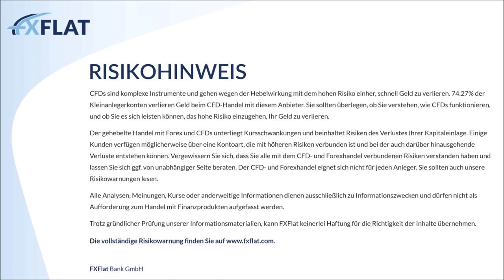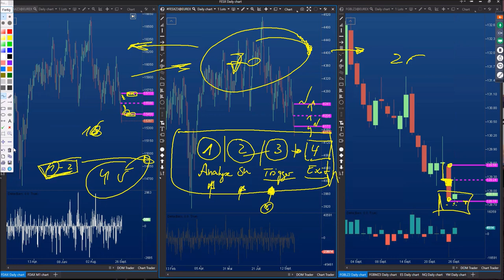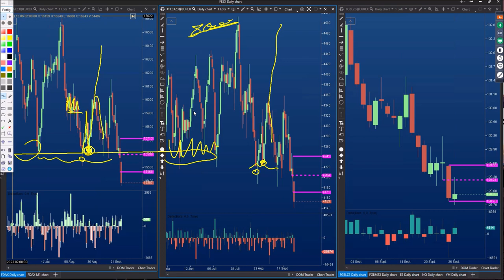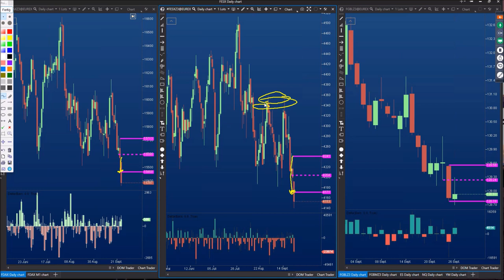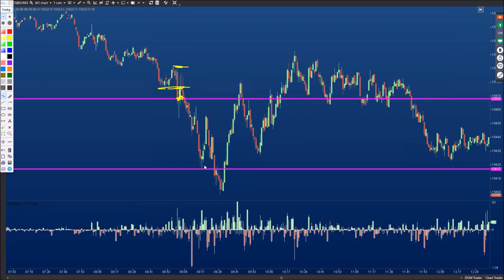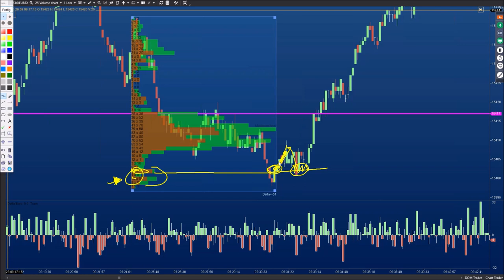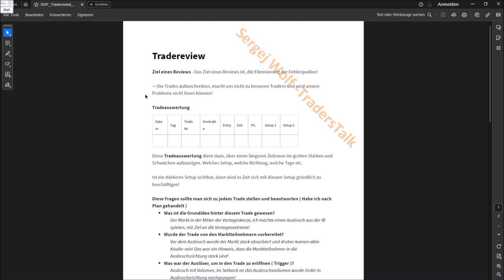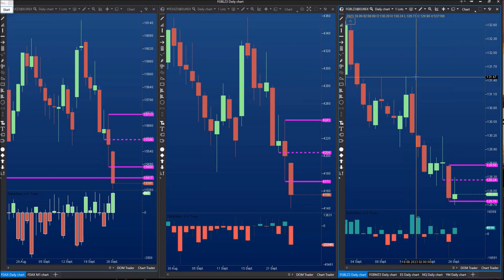TradersTalk - Professionelles Arbeiten im Daytrading mit Sergej Wolf 26.09.2023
Sergej Wolf, Trader und Mentor, hat nach seiner erfolgreich abgeschlossenen Pilotenausbildung seine zweite Leidenschaft, das Trading, zum Beruf gemacht. Seit 2018 ist er bei TradersTalk als Trader und Mentor aktiv. Er handelt insbesondere Futures-Kontrakte auf den deutschen Staatsanleihenindex (Bund) und den EURO STOXX 50 Index (Stoxx-Futures).

Von der Marktvorbereitung bis zur Marktnachbereitung zeigen wir Ihnen, worauf es im Daytrading ankommt. Unser Team besteht aus Tradern verschiedener Banken (Deutsche Bank, UBS etc.). Erfahren Sie mehr über den "Alltag" eines professionellen Traders und lernen Sie, worauf es wirklich ankommt, um langfristig erfolgreich zu sein.